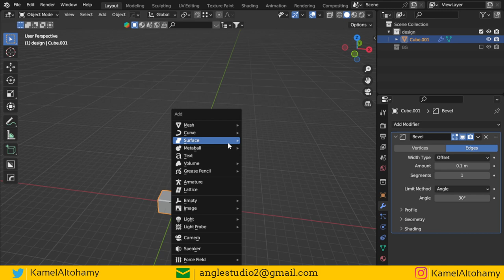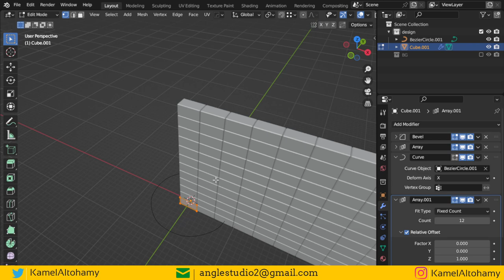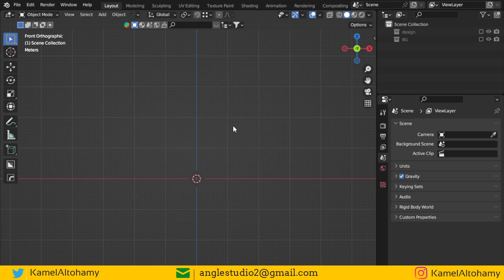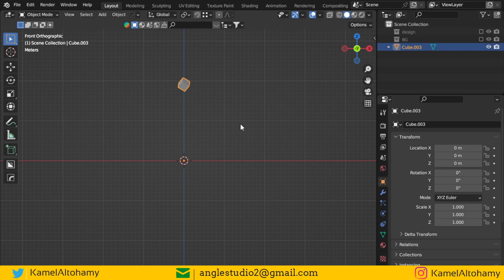Circular Array : درس رقم 17